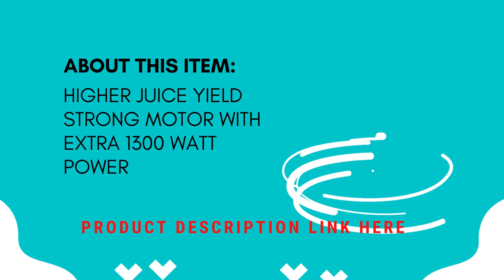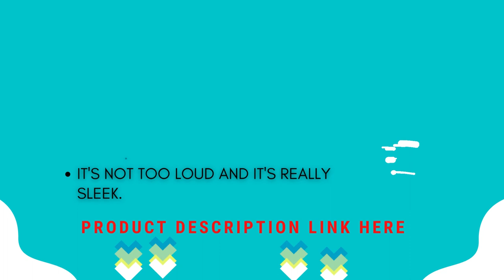KOIOS Centrifugal Juicer Machines Juice Extractor with Extra Large 3inch Feed Chute 304 Stainless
2 GEARS + PULSE MODE - For softer fruits like tomatoes and oranges, the "1" low speed runs between 12000 and 15000 RPM; The 2" fast speed ranges from 15000 to 18000 RPM for harder fruits like carrots, beets, kale, and many others. Every kind of fruit and vegetable can be juiced in a number of different ways.
A cutting disc made of culinary-grade stainless steel and a 304 mesh filter promise to extract more juice, vitamins, and minerals while also being simple to clean and assemble in a matter of seconds. CLEAN-UP IS EASY - 100% BPA-FREE MATERIAL
AMERICAN GUARANTEE – EUROPEAN ENGINEERED – A three-year warranty that covers everything, so you can buy with confidence and enjoy your juice forever. Features of the Product